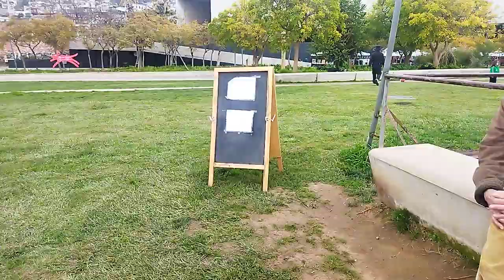EL POLVORÍN (VALPARAISO, CHILE). El edificio in situ más antiguo de Valparaiso.